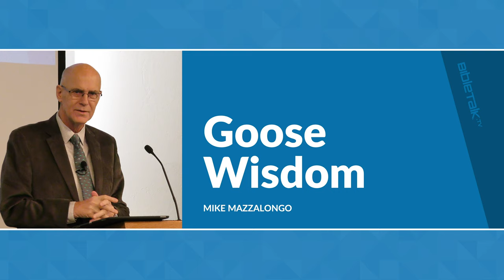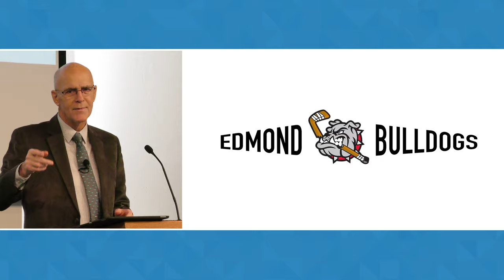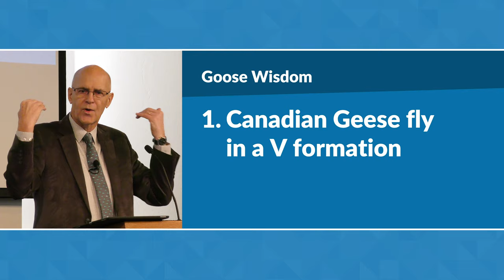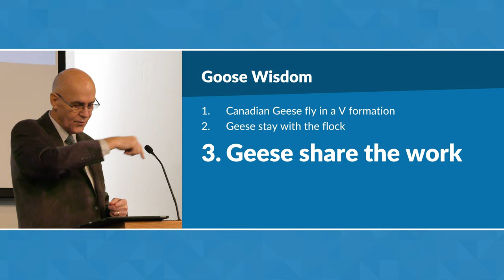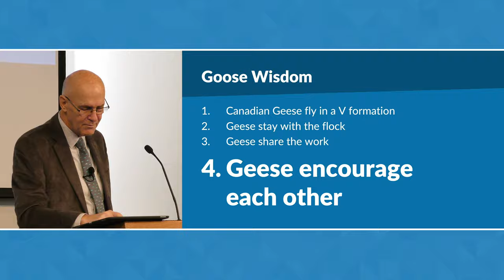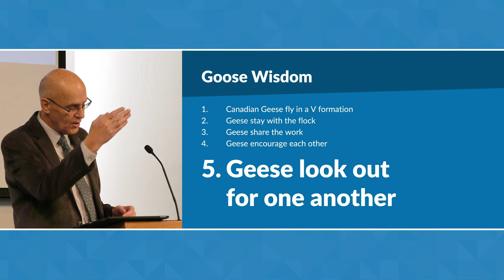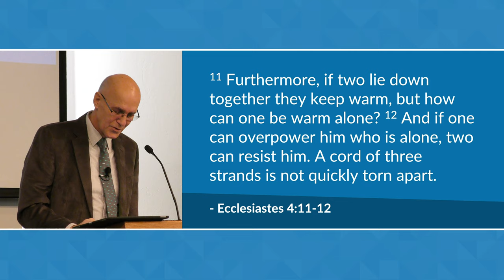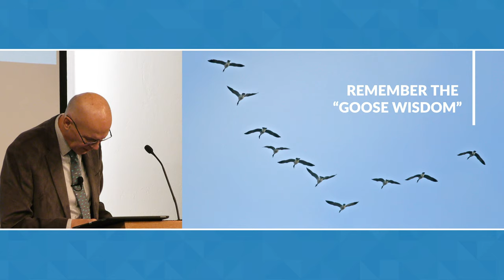Goose Wisdom – Mike Mazzalongo | BibleTalk.tv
Mike compares the natural wisdom seen in the migration habits of Canadian Geese to the attitudes the Christian flock should cultivate to live together in harmony.